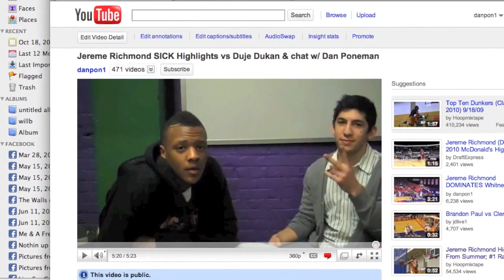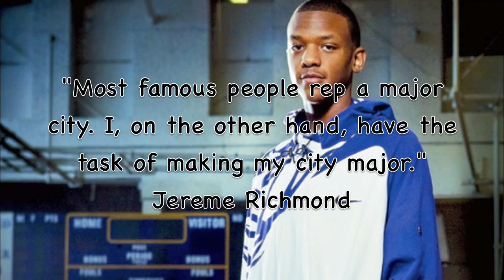Jereme Richmond Ultimate Highlights 1992 SF 6'7" Waukegan, IL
Jereme Richmond